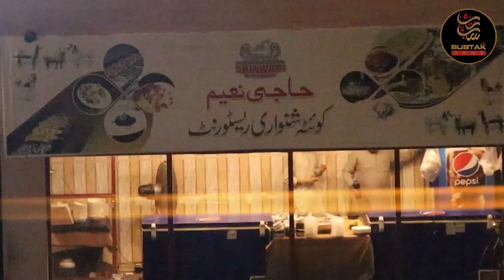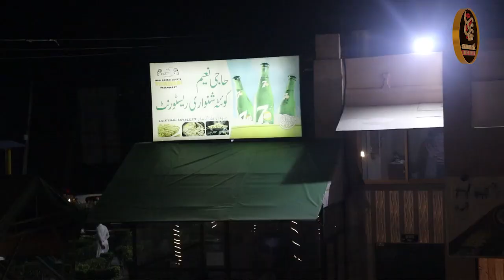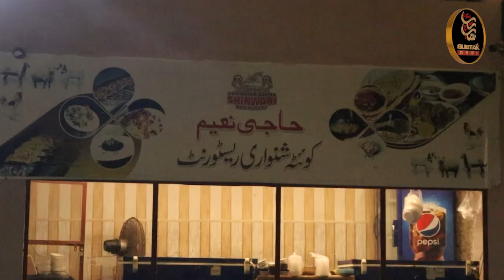Best Shinwari in Gujrat | Food Vlog Gujrat | SUB TAK